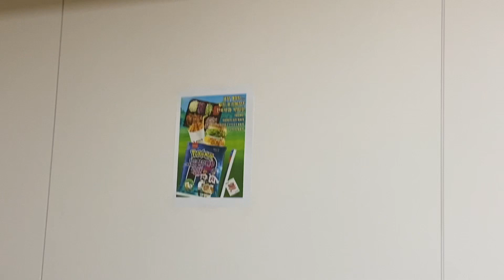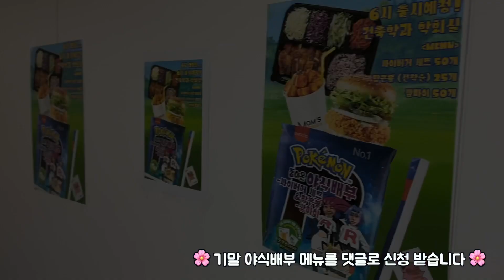Ep.2 중간고사 야식배부 | 인제대학교 | 건축학과 | 브이로그